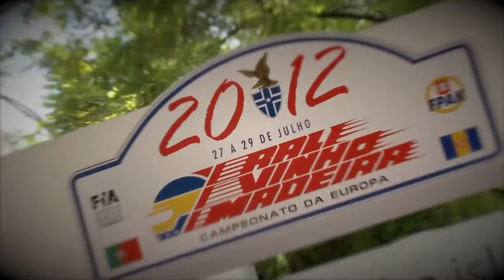Rali Vinho da Madeira (2013) Official Trailer [HD]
Você gosta deste trailer? Tweet nós!